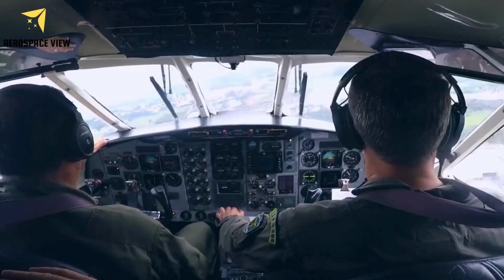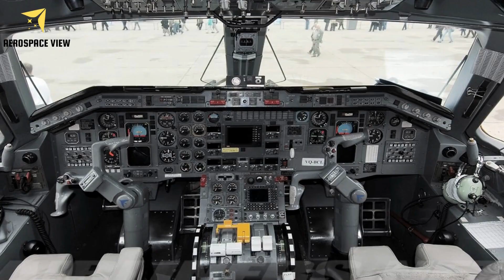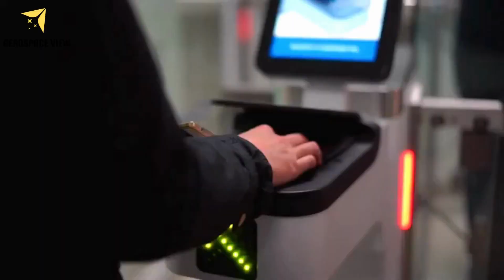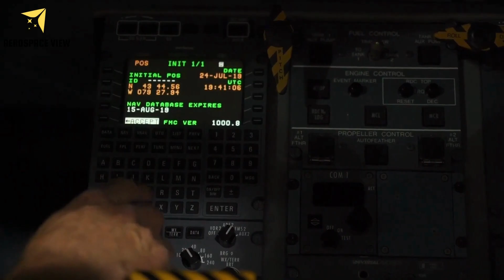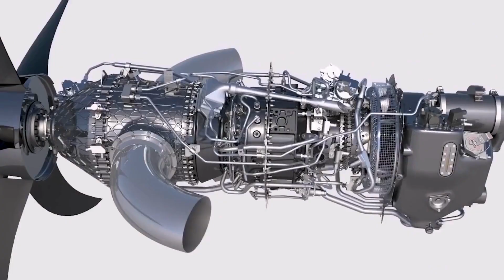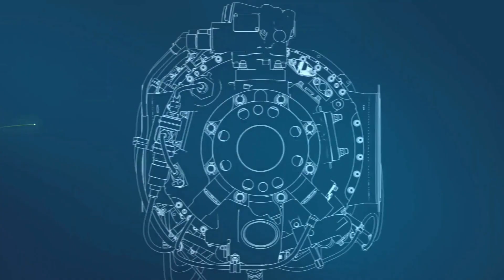Turboprop: Cut - Embraer to Expand Its Product Line Entering in New Segments and Reviving Its Origin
New modern Turboprop airplanes from Embraer.

Cut from the video "Embraer to Expand Its Product Line Entering in New Segments and Reviving Its Origin" published last week.

Produced and Narrated by MJ